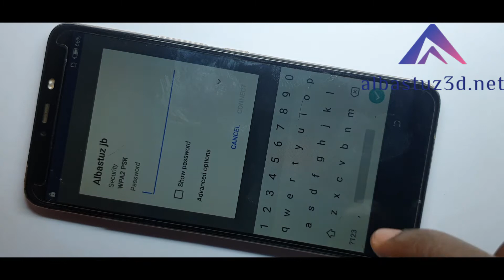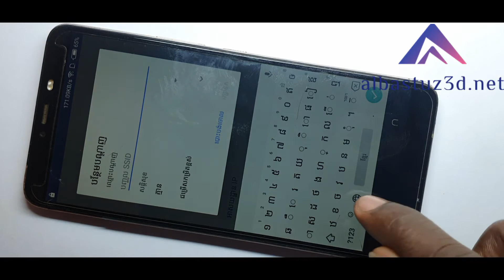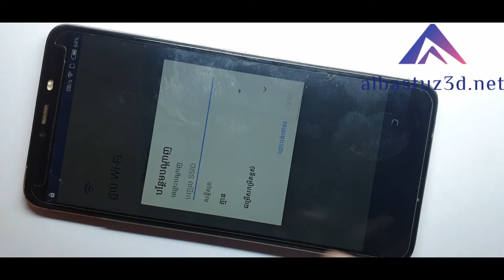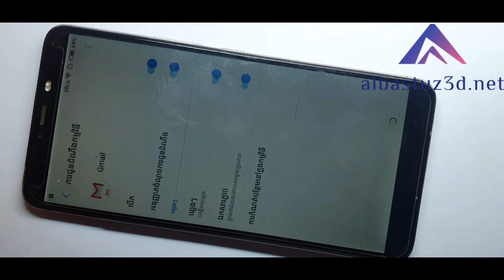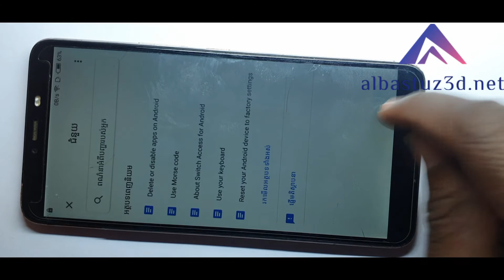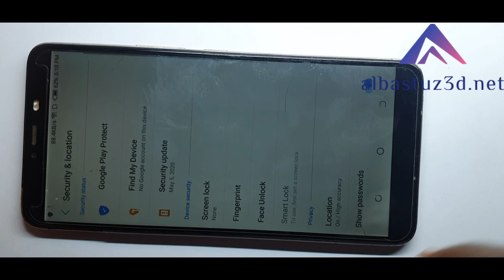Tecno Spark 2 KA7 FRP Bypass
Techno spark 2 ka7 frp google account bypass without PC,
tecno spark 2 frp bypass tecno spark 2 google bypass,
Tecno Spark 2 /KA7 How to bypass google account / Frp,
TECNO KA7 (SPARK 2) FRP BYPASS | GOOGLE ACCOUNT,